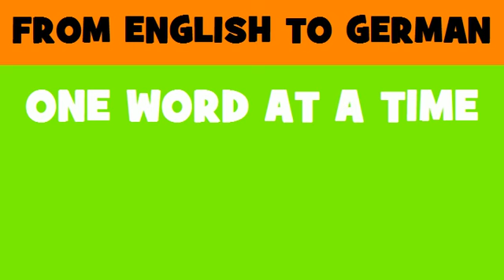FROM ENGLISH TO GERMAN = Pollution investigation services